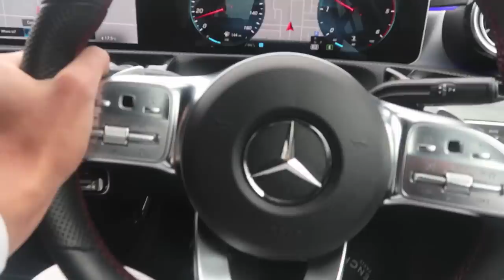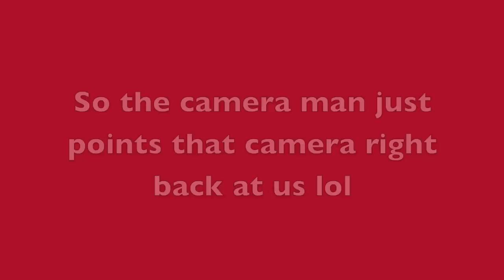EID VLOG!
Eid Mubarak to all my brothers and sisters out there , i hope you all had a great aid and i hope you enjoyed this vlog :)